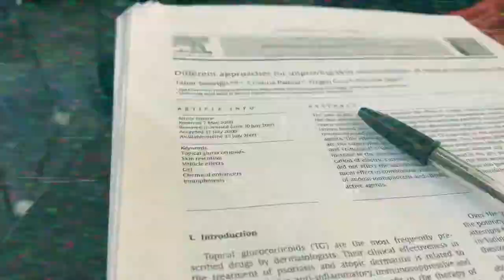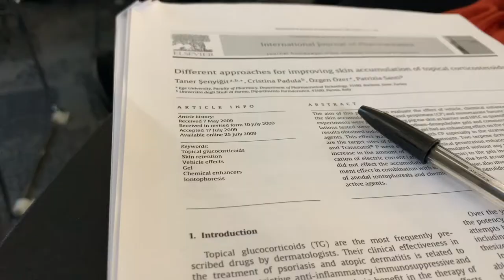Things I took for granted (before the pandemic)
I’ve spent too much time complaining about things I can’t change during this pandemi and taking the present for granted. Even in the middle of a pandemic, there are things I can still be grateful for 😊. I hope this video brightens your day a little bit.

I had so many random clips from failed videos I was just going to delete them. But when I sat down and watched them all to see if any of them would be useful, I got annoyed at myself for not cherishing the simpler times more.

We all often spend our lives thinking;
- If I graduate I’ll be happy
- When this exam is over I’ll be happy
- When I get married I’ll be happy
- When I earn money I’ll be happy
But realistically, we’ll never be happy because there is always some sort of condition that has to be fulfilled.

To everyone who is in a lockdown, coming out of one or about to go into one – please stay safe and take care of your physical and mental health.
Next time I’ll try to post a longer video, but I really wanted to make this week’s video for me, to remind myself not to take time for granted.